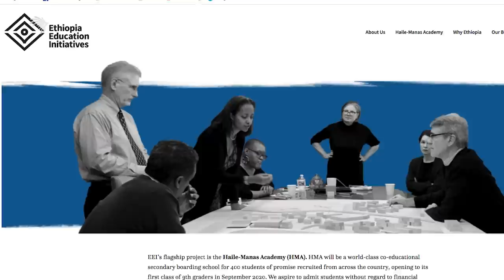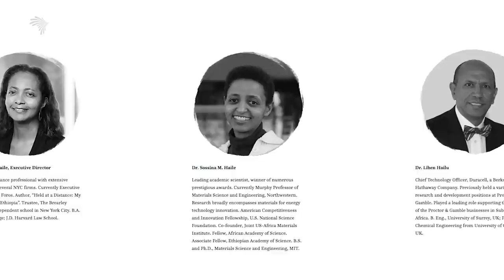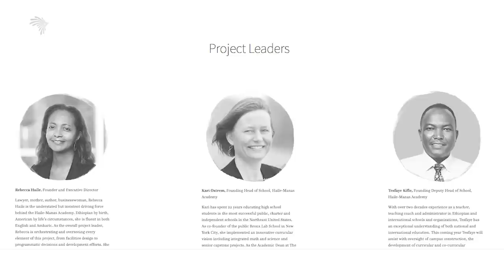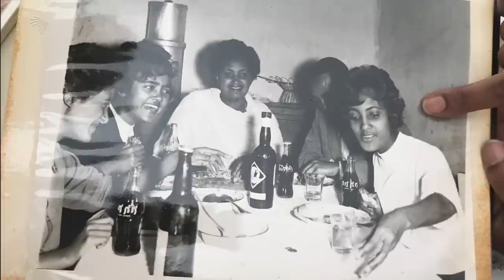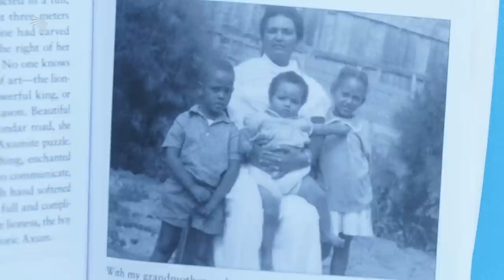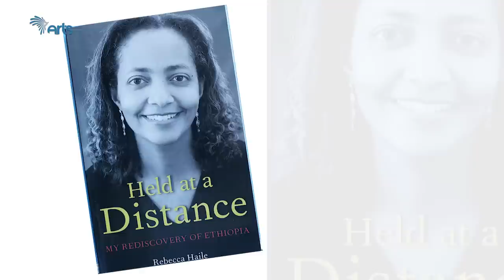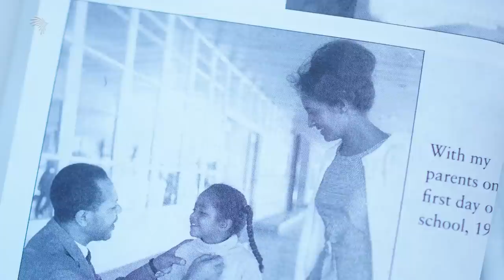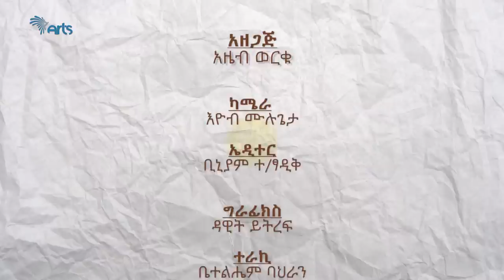ርብቃ ጌታቸው ኃይሌ - የኃይሌ ሚናስ አካዳሚ መስራች - አርትስወግEP22 [Arts TV World]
ርብቃ ጌታቸው ኃይሌ
የኃይሌ ሚናስ አካዳሚ መስራች